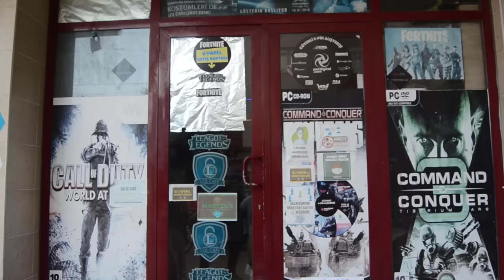Zaman Makinesi 2. Bölüm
Merhaba arkadaşlar Zaman Makinesi serisinin 1 ve 2. skecini sizler için çekmiştik yoğun ilgi görmüştü ve bizde dizi olarak haftalık çekme kararı aldık. Zaman Makinesi isimli internet dizisinin ikinci bölümünü yayınlıyoruz. Hepinize iyi seyirler dileriz...

OYUNCULAR
Rıdvan Kevrek
Nasih Öner
Serhat Uzun
Mustafa Bezek
Abdullah Aktaş
Tolga Çetinkaya
Çağdaş Yeter